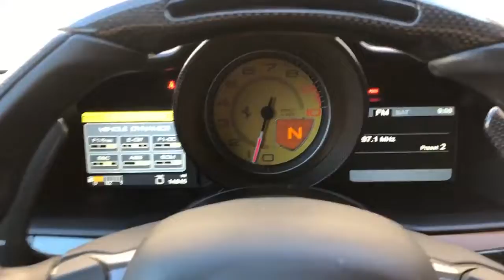Ferrari 458 Italia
Ferrari
Gumbal
Heather Ballentine
Whitesse JR
Business Casual
Bros FOURR Speed
TheStradman
Top Gear
Faisal Khan
carwow
Beemer Fam